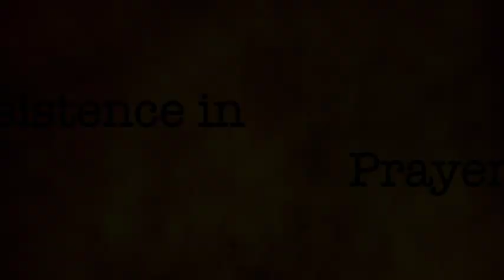7 Nights of Burning 2014 Night 1 Spontaneous Worship How Could I Not Be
Night 1 of 7 Nights of Burning. We started out the 7 nights with a close encounter with the King.